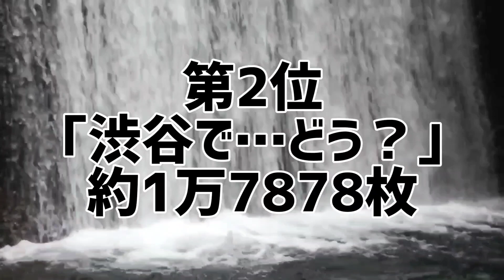真田ナオキシングル&アルバム歴代売上ランキング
真田ナオキのシングル&アルバムを売上枚数別にランキング化。
あなたは本当の真田ナオキを知っていますか？

真田ナオキシングル&アルバム売上ランキング
1位 ｢酔えねぇよ!｣
2位 ｢渋谷で…どう？｣
3位 ｢本気で惚れた｣
4位 ｢恵比寿｣
5位 ｢酔いのブルース｣
●アルバム売上ランキング
1位 ｢真田ナオキの世界｣

真田ナオキシングル歴代売上ランキング
全順位の完全版はこちら↓

10代俳優･女優別主演映画総興行収入ランキング

20代俳優･女優別主演映画総興行収入ランキング

30代俳優･女優別主演映画総興行収入ランキング